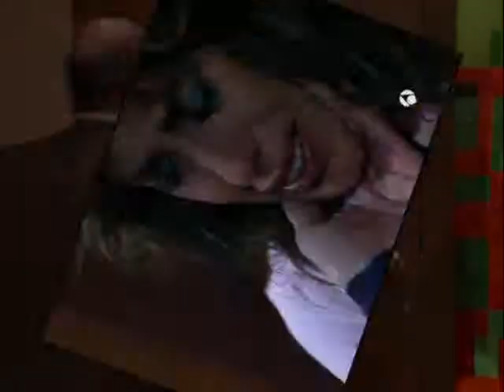***Los Serrano+Los Hombres de Paco***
Missing them? :)
This song fits perfectly.,,,